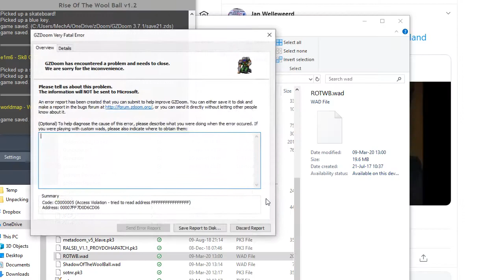Cacowards (2017) Runner Up - Rise Of The Wool Ball - Part 2: The best around, apparently.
The English might be off, but the integration of pop culture songs is just spot on.